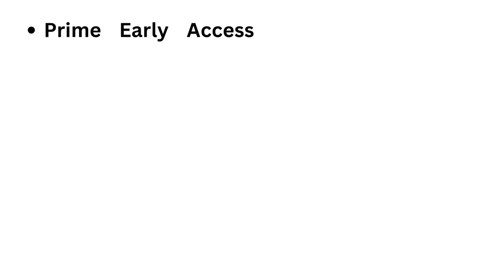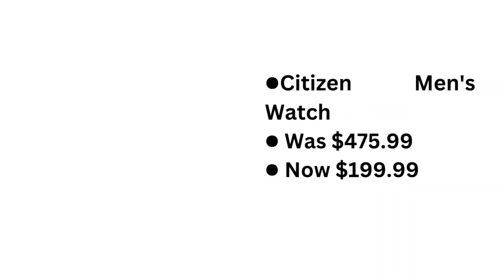Best Deals on Amazon Prime Day 2023 | Prime Big Day Oct 10 and 11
😅😂🍎 Amazon Prime Days are back and better than ever! Get ready for two days of incredible deals, discounts, and savings on October 10th and 11th, 2023. Whether you're looking for tech gadgets, home essentials, fashion, or more, Prime Days have something for everyone. Here's a sneak peek at some of the amazing deals you can expect:
🍎 Amazon link for Prime Big Deal Days on October 10 and 11
😅😂🍎 Links of some best deal items are given below
1.Apple Watch Series 8 [GPS 41mm] Smart Watch
2. Apple iPhone 13, 128GB, Blue - Unlocked (Renewed)
3. Apple AirPods Pro (2nd Gen) Wireless Earbuds
4. Amazon Fire TV 32-inch 2-Series HD smart TV
5. Bluetooth Speaker
6. Apple Watch Series 8 [GPS + Cellular 45mm] Smart Watch
7. Tovala Smart Oven Pro
8. Barbie dolls
9. Instant Omni Plus 19 QT/18L Air Fryer Toaster
10. UCOMX Nano 3 in 1 Wireless Charger for iPhone
11. Apple Watch Ultra [GPS + Cellular 49mm] Titanium Case
12. Amazon Fire TV 65" Omni QLED Series
13.
14. Blink Outdoor (3rd Gen) - wireless, weather-resistant HD security camera
15. Blink Security System
16. Amazon Fire HD Tablet
17. Citizen Men's Watch
18. Tracki GPS Tracker